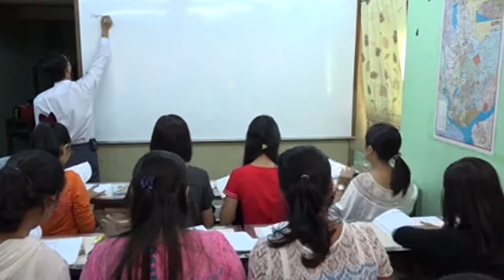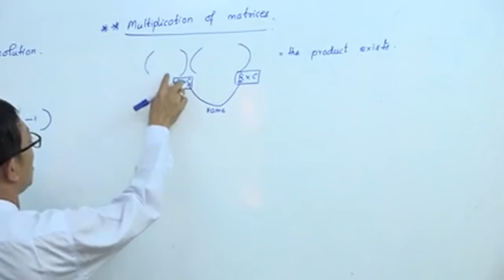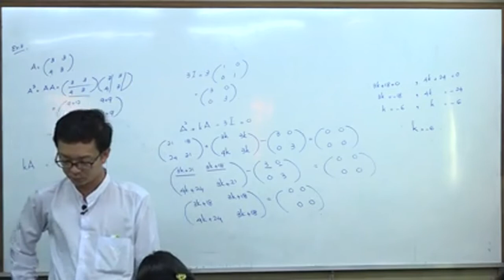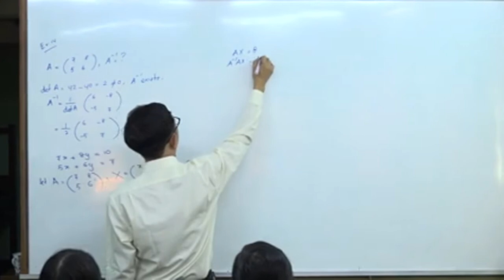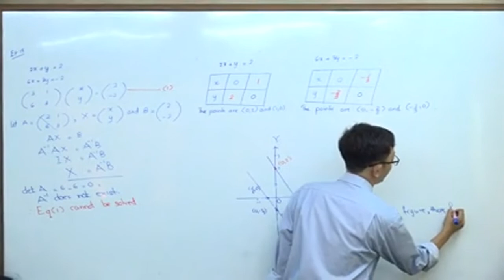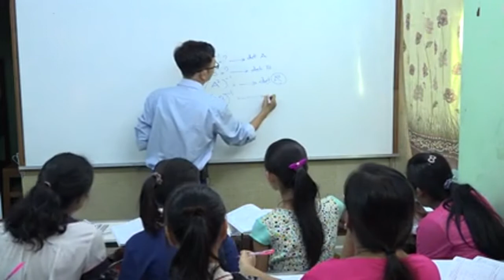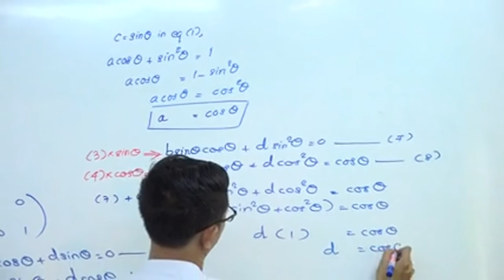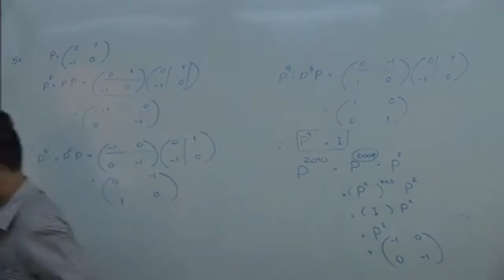Chapter 6 - Matrices - Myanmar Grade 11 - Mathematics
- Yar Pyae - Myanmar Grade 11 Maths - Chapter 6-  Matrices - online lecture
- ရာပြည့် မြန်မာ တက္ကသိုလ်ဝင်တန်း သင်္ချာ အခန်း (၆)
- Sayar U Kyaw Zeya Aye